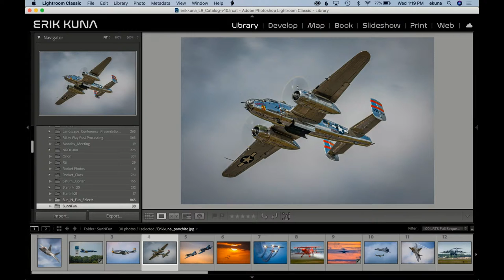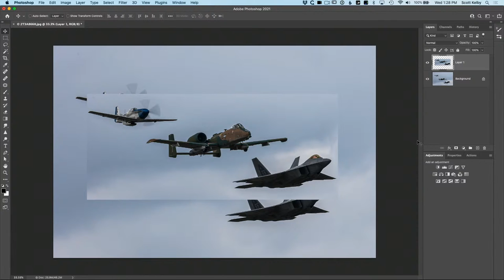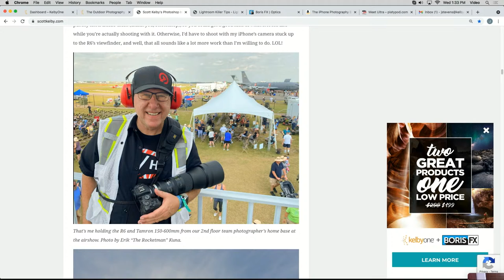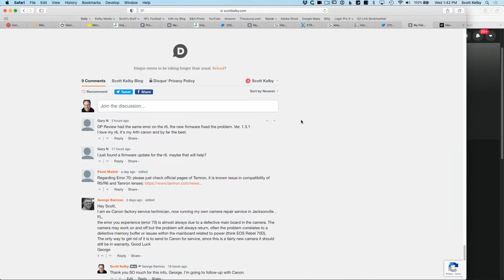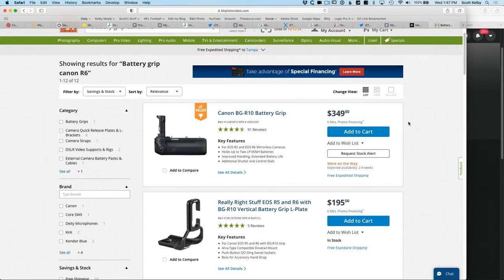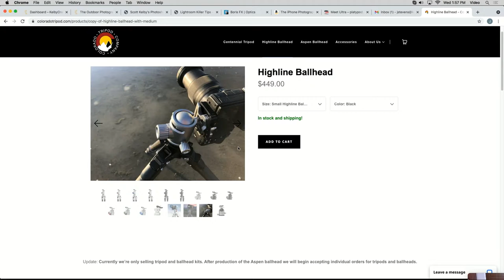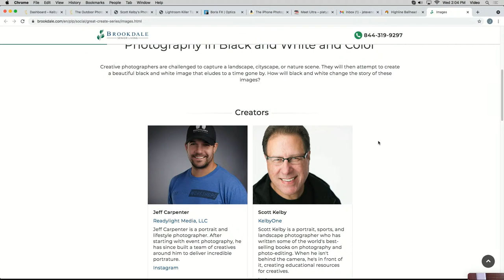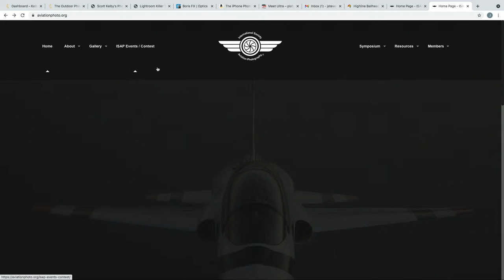Talking Aviation Photography w/Scott Kelby, Erik Kuna & Larry Grace | The Grid Episode 468